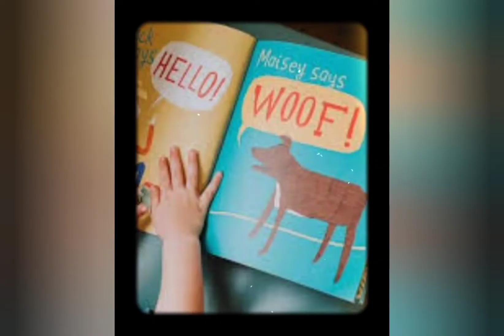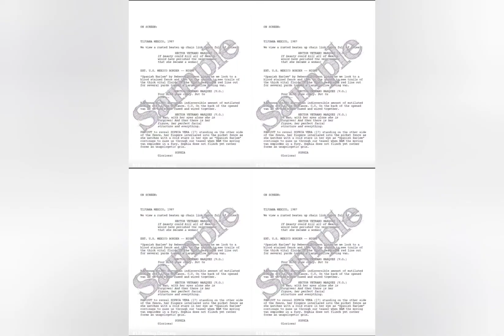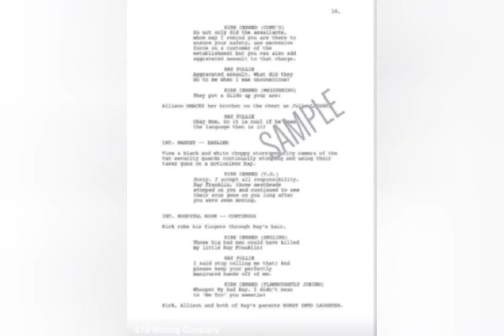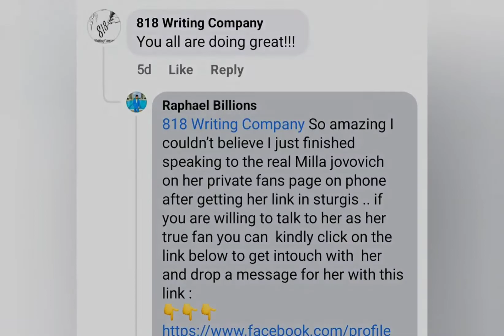Do you work motivation is key.